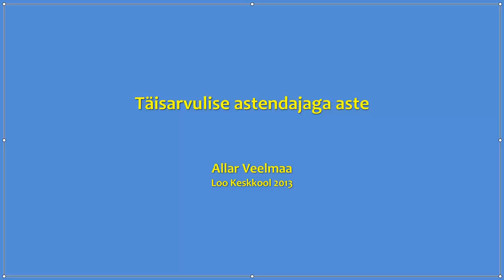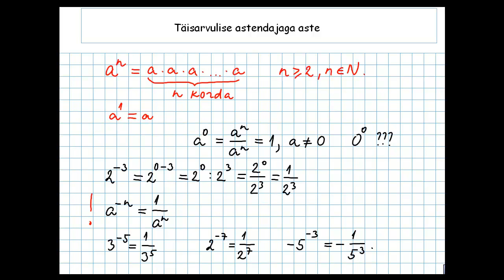Täisarvulise astendajaga aste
Õppevideos vaadeldakse juhtumit, kui arvu aste on negatiivne. Kuidas siis leida astme väärtust? Õppevideo autor on Allar Veelmaa.